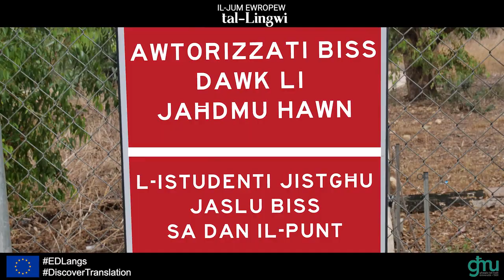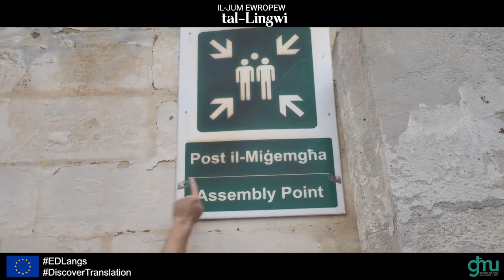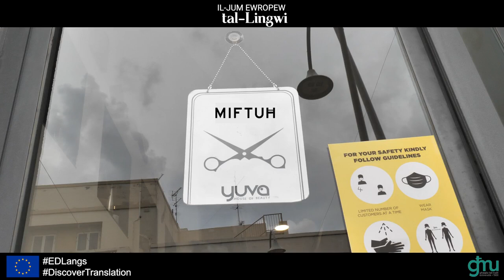D-Danusan u s-sinjaletika f'Malta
Fil-filmat tal-lum, Danusan jesploraw is-sinjaletika bilingwi fit-toroq Maltin ⚠️⛔ Kemm għandna tabelli fit-toroq tagħna li huma bl-Ingliż biss, bil-Malti biss, jew bit-tnejn li huma? Minn lokalità għal oħra, iħokku ftit rashom dwar il-verżjonijiet tas-sinjali tat-toroq bil-lingwa li hija nieqsa, li fil-maġġoranza tal-każijiet hija l-Malti. Kieku inti tiktibhom bħalhom? 🧐

In today's video, Danusan explore the bilingual signs in the Maltese roads ⚠️⛔ How many of our signs are written only in English, or in Maltese, or both? From one locality to another, Danusan puzzle themselves over the missing language, which, in most cases, is Maltese. Would you translate these signs the same way Danusan did? 🧐